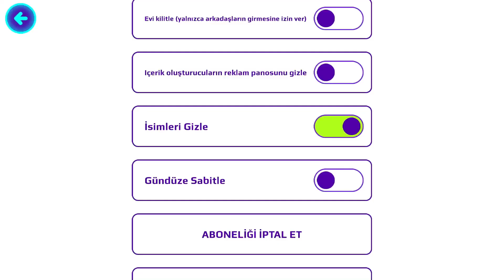PK XD Yeni Yılbaşı Güncellemesi!!!Etkinlik Biletini Açtık!!❄️☃️